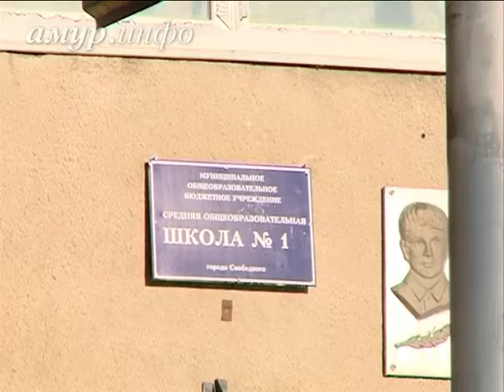В свободненской школе первоклашек разделят по половому ...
В следующем году из шести первых классов два планируют сформировать по гендерному принципу Ссылка на сайт / Видео предоставлено ТК "Альфа канал"